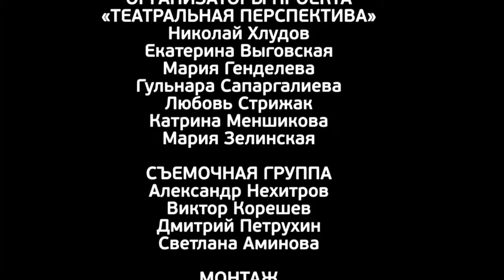ТЕАТРАЛЬНАЯ ПЕРСПЕКТИВА 2013 "СВАДЬБА НАОБОРОТ"